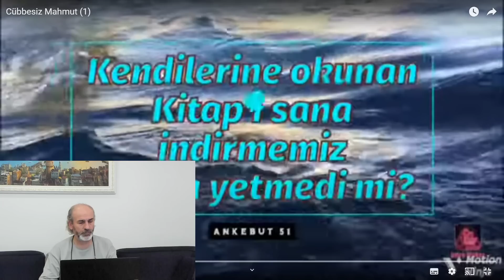Ehlisünnet Konakçı hc Selefilere iftira atıyor İngilizlerin planıymış çıkalı 20 sene olmuş tam cahil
Ehlisünnet Konakçı hoca Selefilere iftira atıyor İngilizlerin planıymış, çıkalı 20 sene olmuş! tam cahillik ve hedef gösteren bir örneği video.